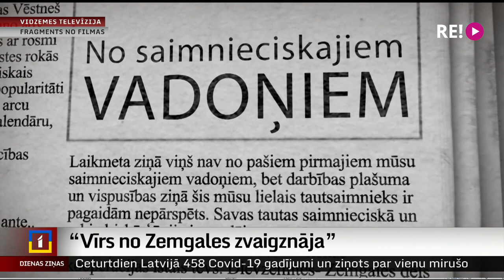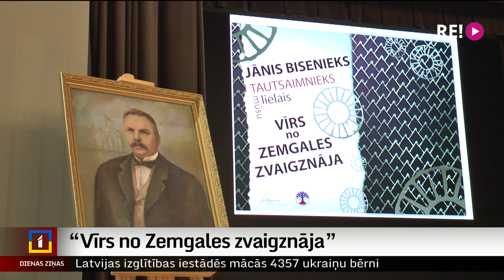“Vīrs no Zemgales zvaigznāja”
Sagaidot Jāņa Bisenieka 158. gadskārtu, pirmizrādi piedzīvojusi filma “Vīrs no Zemgales zvaigznāja”. Tas ir stāsts par tautsaimnieku, pirmās lauksaimniecības skolas dibinātāju un kooperācijas pamatlicēju, kurš vēl pirms mūsu valsts dibināšanas ticēja, ka latvieši var būt arī uzņēmēji, saka vēsturnieks Andris Tomašūns. Filmas izveidi daļēji finansējuši uzņēmēji, un tas būšot viens no  mācību līdzekļiem uzņēmējdarbības stundās.